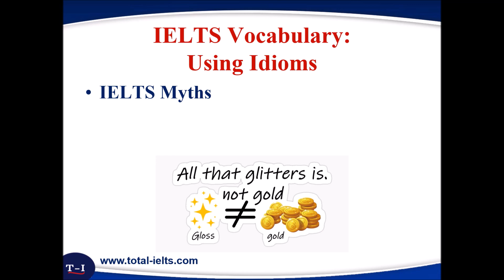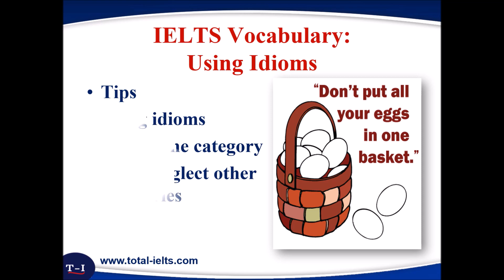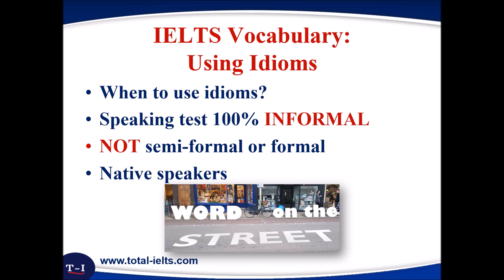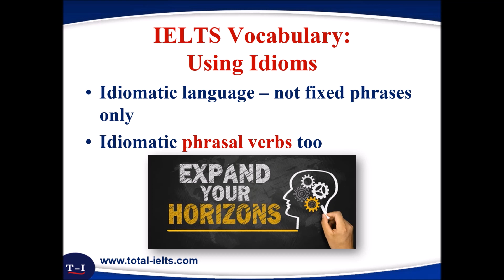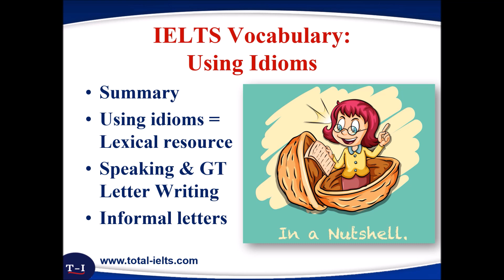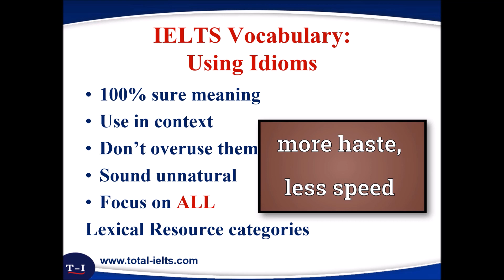IELTS Vocabulary: Idioms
IELTS Vocabulary: Idioms. How & when to use idioms in your IELTS Speaking and General Training Writing tests. Increase your Lexical Resource band score by using idiomatic language accurately, in context and sparingly.

Tips & strategies for expanding your IELTS vocabulary.
More from Total-IELTS… follow the links. Achieve your goal!